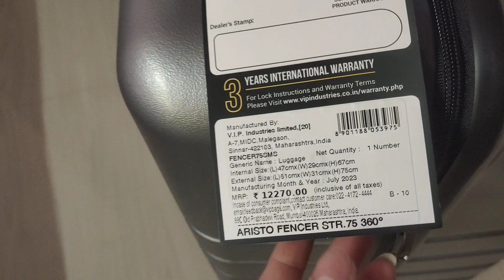Unboxing Aristocrat Trolley || From Myntra || End of Reason Sale 😍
Unboxing Aristocrat Trolley || From Myntra 😍